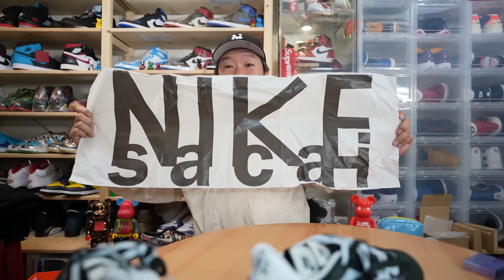【スニーカーレビュー】SNKRS 3連続当選で購入出来たスニーカーを紹介します！今回は第2段！サカイ×ナイキ ヴェイパーワッフル SACAI × NIKE VAPOR WAFFLE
本日はスニーカー紹介です。
2020/11/6のスニーカーオンライン挑戦でGOT'EM出来た
サカイ×ナイキ ヴェイパーワッフル  (SACAI × NIKE VAPOR WAFFLE ）
最近のSNKRSオンライン挑戦で奇跡の3連続当選を果たし購入出来た
スニーカーのレビューです。
今回は3連続当選の第2段！
初めて購入出来たsacai×NIKEのコラボスニーカー
履き心地が一番気になる所ですが，果たしてどんな感じなのか？？
是非動画をご覧下さい！！！

オンライン挑戦の様子は下記よりご覧下さい
【スニーカーオンライン】激戦必至のスニーカーをオンラインで狙う！サカイ×ナイキ ヴェイパーワッフル SACAI × NIKE VAPOR WAFFLE GOT’EMなるか？？

ご意見・ご感想・質問等はコメント欄へお願い致します。